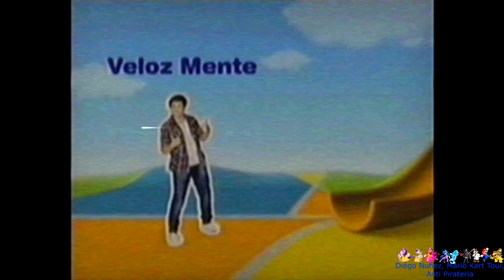[FALSO] Azteca Trece (Mexico) hackea a Discovery Kids (Latinoamerica, 2010)